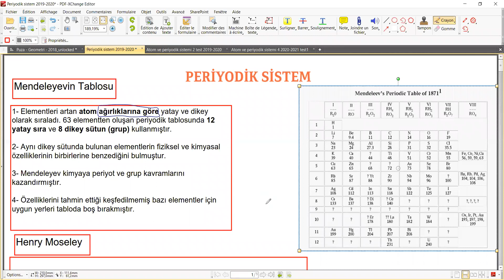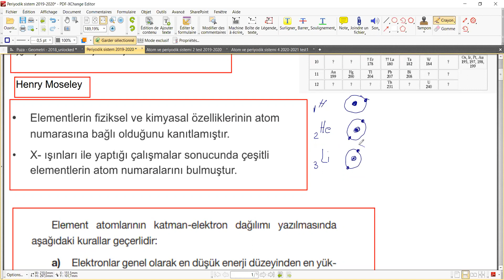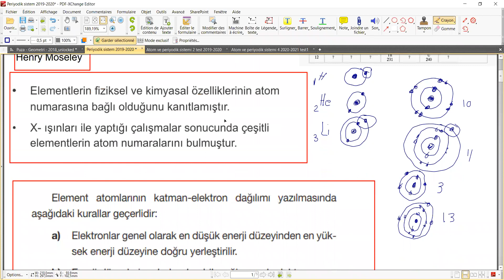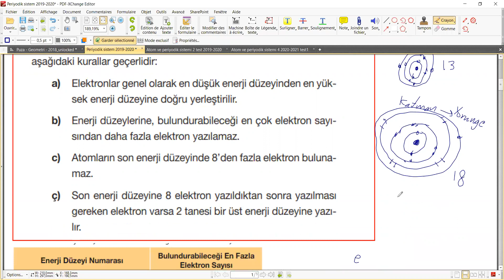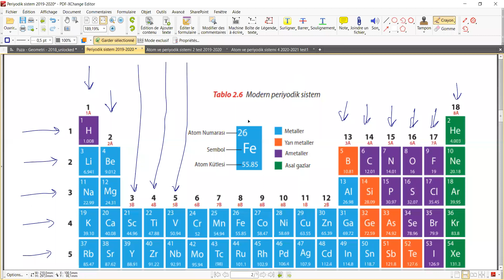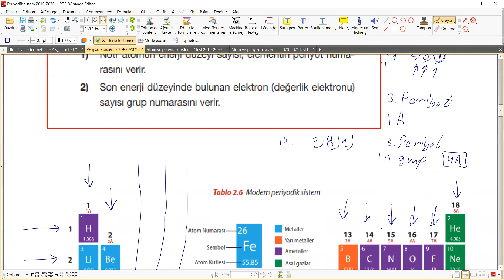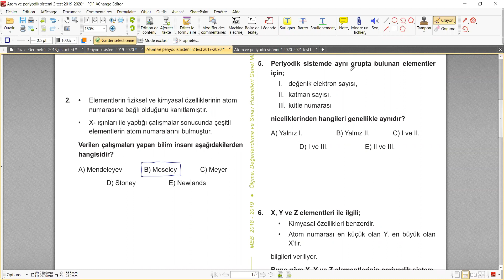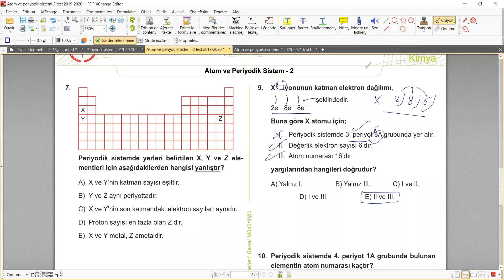درس كيمياء لطلاب التاسع بعنوان PERİYODİK SİSTEM